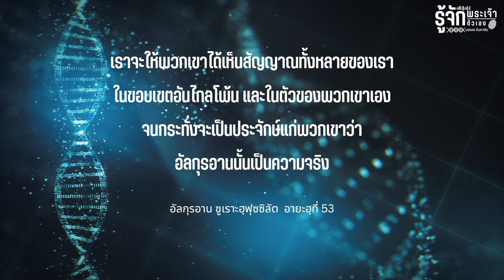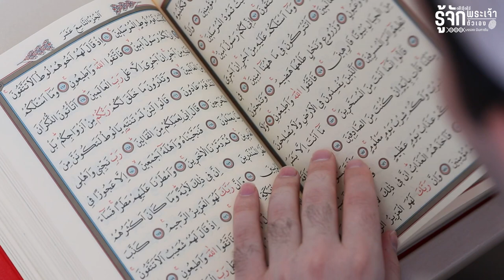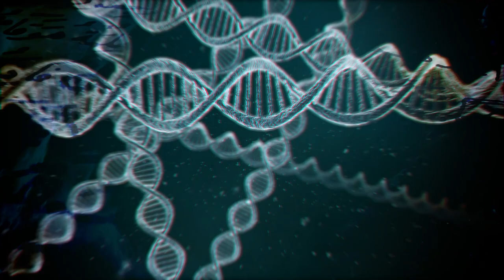สัญญาณต่างๆ ของพระเจ้า | รู้จักพระเจ้า รู้จักตัวเอง EP.6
ในทุกสรรพสิ่งมีสัญญาณมากมาย
ที่บอกถึงการมีอยู่ของพระผู้เป็นเจ้า
และอายะฮฺ ในคัมภีร์อัลกุรอาน
มีความหมายอีกอย่างหนึ่งว่า สัญญาณ